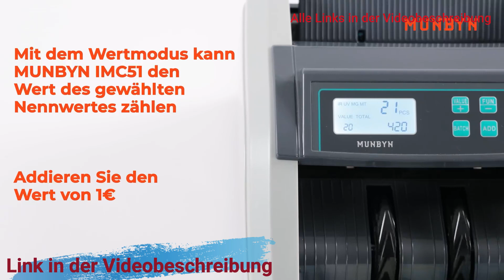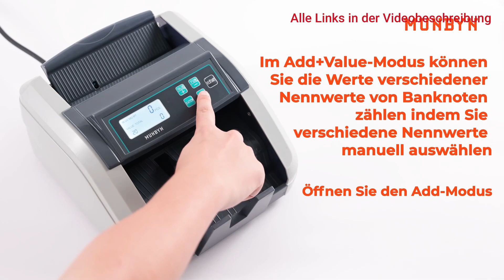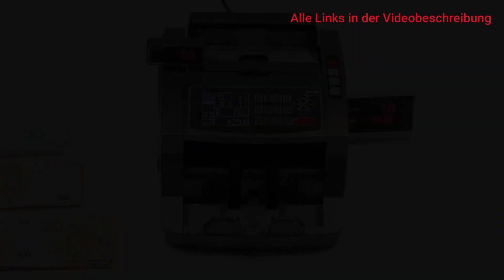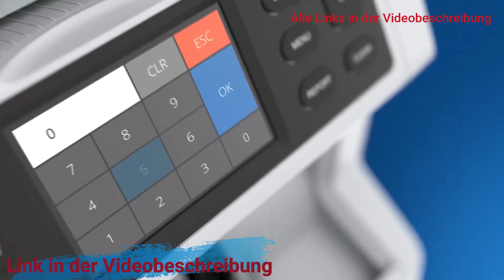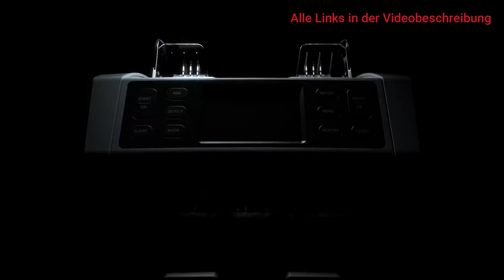Beste Geldzählmaschinen 2025 im Vergleich! TOP 3 Geldscheinzähler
Mit diesen Geldzählmaschinen kannst du stets einen Überblick über deine Finanzen haben

0:00 Intro
0:34 MUNBYN
1:45 BisBro Technology
2:53 Safescan

Effizient und zuverlässig: Warum du eine Geldzählmaschine brauchst

Bist du es leid, endlos Bargeld zu zählen und ständig Fehler zu machen? Eine Geldzählmaschine könnte die Lösung für all deine Probleme sein. Geldzählmaschinen sind nicht nur für Banken und große Unternehmen geeignet, sondern auch für kleine Geschäfte und sogar für den privaten Gebrauch.

Mit einer Geldzählmaschine sparst du Zeit und vermeidest Fehler. Diese Maschinen sind darauf ausgelegt, große Mengen an Bargeld in kürzester Zeit zu zählen, und das mit beeindruckender Genauigkeit. Egal, ob du Scheine oder Münzen zählst, eine Geldzählmaschine erledigt die Arbeit für dich.

Ein weiterer großer Vorteil ist die Fälschungserkennung. Moderne Geldzählmaschinen sind mit fortschrittlichen Technologien ausgestattet, die gefälschte Scheine sofort erkennen und aussortieren. So kannst du sicher sein, dass du kein falsches Geld in deiner Kasse hast.

Der Einsatz einer Geldzählmaschine reduziert auch den Stress, der mit dem Zählen von Geld verbunden ist. Du musst dir keine Sorgen mehr um Fehler oder Betrug machen.

Investiere in eine Geldzählmaschine und steigere die Effizienz deines Geschäfts. Du wirst überrascht sein, wie viel Zeit und Nerven du sparst. Überzeuge dich selbst und erlebe die Vorteile einer modernen Geldzählmaschine.